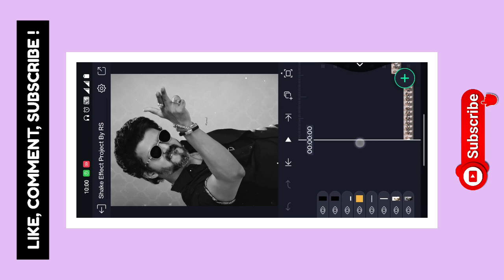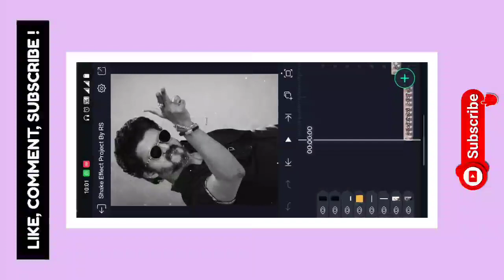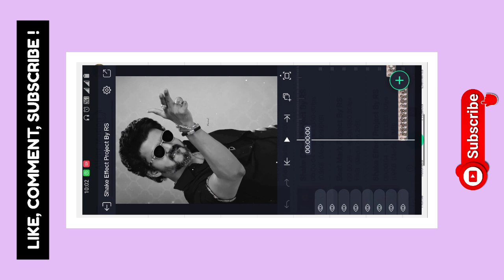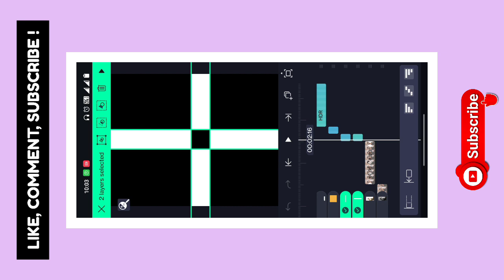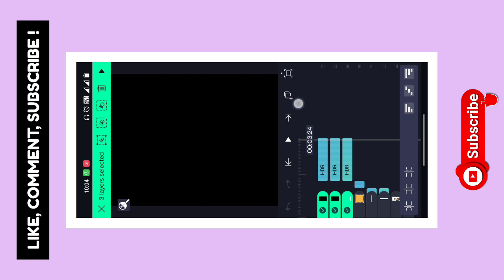💥 Ye Din To Aata Hai Ek Din Jawani Mein Song 👑 Attitude Video Editing🤩 | Attitude Status Editing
✴️ Has Tags : -